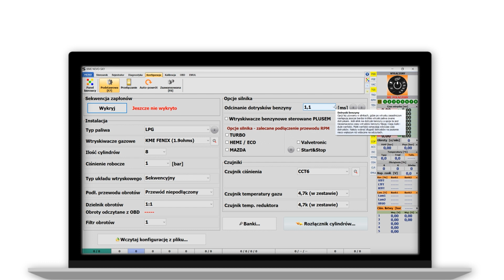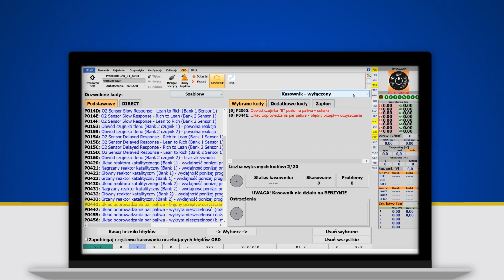O linii NEVO-SKY JET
Przedstawiamy Wam linie produktów KNE NEVO-SKY JET, kompleksowe rozwiązanie dla silników z wtryskiem pośrednim do 8 cylindrów.

Przedstawiamy nową linie produktów JET w rodzinie NEVO-SKY.
Linia przeznaczona jest do nowoczesnych silników z wtryskiem pośrednim.
Jest następcą rodziny NEVO.

W skład linii wchodzą:
Sterownik JET OBD MINI – współpracujący z modułem OBD dedykowany do silników z liczbą cylindrów do 4.
Sterownik JET ECO – dedykowany do silników  z liczbą cylindrów do 4.
Sterownik JET BASIC – dedykowany do silników z liczbą cylindrów do 8.
Sterownik JET OBD – współpracujący z modułem OBD, co ułatwia regulację systemu gazowego.
Oraz Sterownik JET EXPERT – najbardziej zaawansowany sterownik posiadającym 2 kanały emulacji z wbudowanym emulatorem poziomu paliwa, dedykowany do najbardziej wymagających samochodów.

Linia JET zbudowana jest na platformie SKY.
Sterowniki oferowane są w wersji 4, 6 i 8 cylindrów.

Wszystkie sterowniki z rodziny NEVO-SKY obsługiwane są jednym oprogramowaniem KME NEVO-SKY, czyli na tym samym co MAX, czy DIRECT.

Linia sterowników JET wpisuje się w tą samą, prostą ideę automatycznej kalibracji w 5 krokach co rodzina NEVO

Oprócz tego linia JET posiada wszystkie zaawansowane mechanizmy rodziny NEVO-SKY takie jak korekty liniowe, cztery 3-wymiarowe mapy korekt wtrysku gazu i 3-wymiarową mapę dodawania benzyny.
Dzięki zwiększonej precyzji działania doskonale radzi sobie silnikami z dotryskami benzyny.

Linia JET posiada to samo niezawodne i dodatkowo uszczelniane złącze co sterowniki DIRECT i MAX.